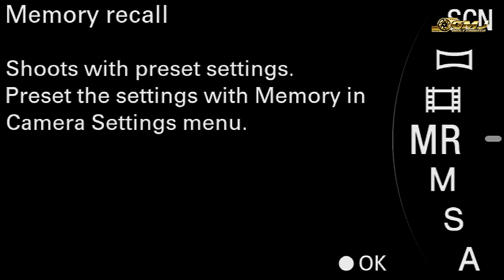72 MENIT BARENG PENARI GEMESNE TAYUB RAHAYU NGREMBOKO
Video ini hanya Hiburan/Dokumentasi Saja Bila ada kekeliruan/kesamaan Nama Dalam Video Kami Minta Maaf

ABADIKAN Moment Anda Bersama GMJ MULTIMEDIA HD
Ringinharjo RT.21, Banyurip,Sambungmacan, Sragen
Moble/ WA 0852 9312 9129